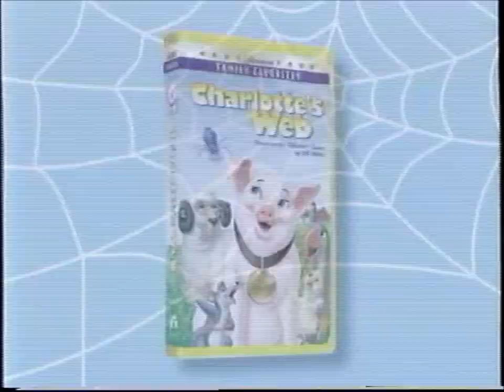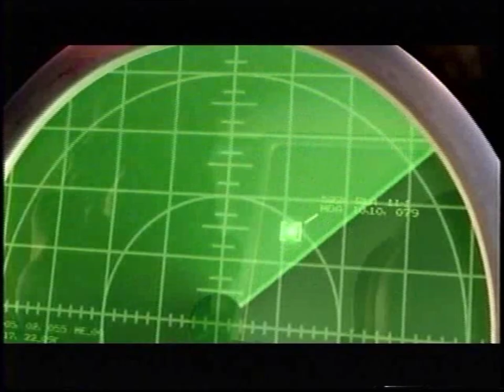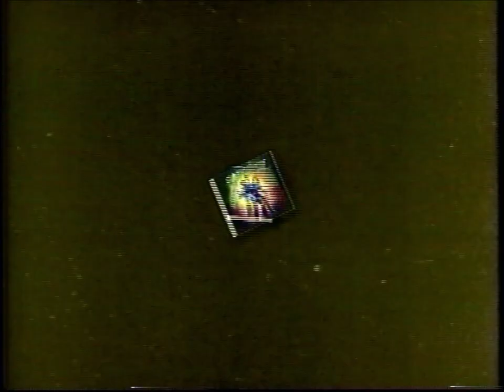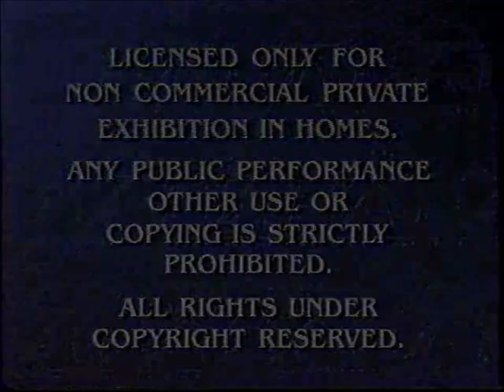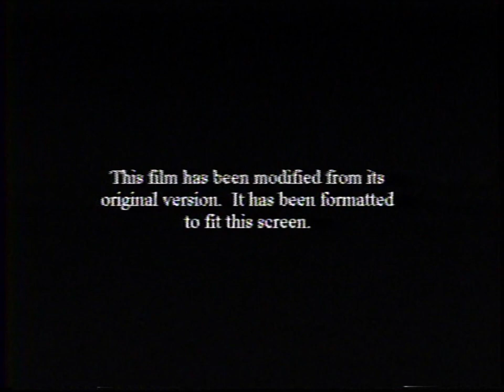Opening to Clockstoppers VHS (2002)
Tape distributor: Paramount Home Entertainment
Original release date: August 13, 2002
Catalog number: 332243
Tape printed in the 28th Week of 2002 (Between July 7, 2002 and July 13, 2002)

Contents:

1. Coming To Theaters
2. The Wild Thornberrys Movie trailer
3. Coming To Videocassette And DVD
4. Charlotte's Web and Charlotte's Web 2: Wilbur's Great Adventure trailer
5. Coming To DVD
6. Grease trailer
7. Now Available On Videocassette And DVD
8. Jimmy Neutron: Boy Genius trailer
9. Clockstoppers soundtrack promo
10. Feature Presentation
11. Warning Screen
12. MPAA Rating screen
13. Format screen
14. Paramount Pictures 90th Anniversary logo
15. Nickelodeon Movies logo
16. Start of the film